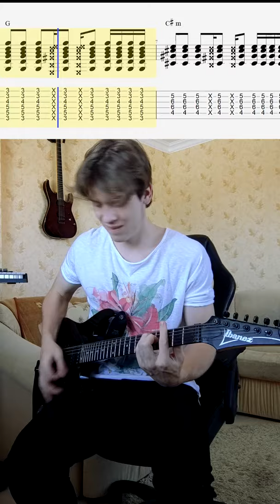Måneskin - Beggin' (Guitar Cover + Screen Tabs)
Måneskin - Beggin' (guitar cover, lesson, tutorial, instrumental with tabs)